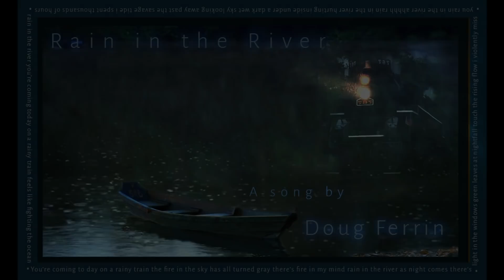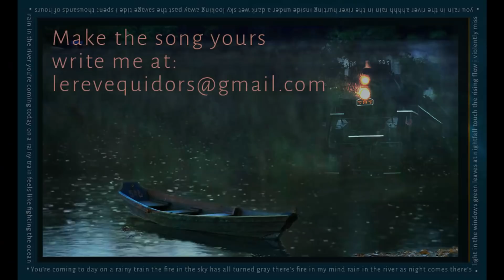Rain in the River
New Video!
My most covered song - I've heard a number of others perform this song of mine - I've never been happy with the way I sing it.  Someone want to step up and do a killer vocal for me?  I wrote this when I was living in France, Place Roger Salengro.  Finally made a decent recording of it (except the vocal).  Please let me know what you think.